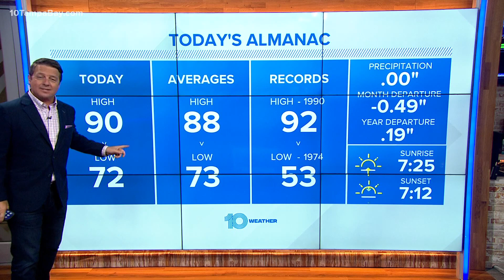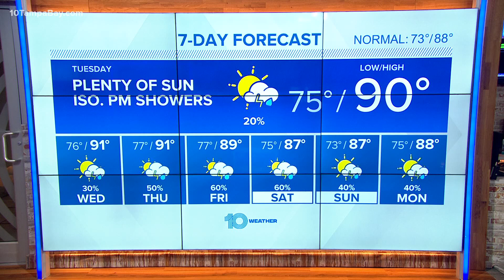10 weather: Humid, mostly sunny with few afternoon showers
With more tropical moisture to our east and a front slowly sinking south into the state, look for 40-60% rain and storm chances by Wednesday, Thursday and Friday. Humidity is on the rise as well.

Tonight: Partly cloudy. Low: 75. Chance of rain: 0%. Wind: E 5 mph.

Tuesday: Mostly sunny with a few afternoon showers possible. High: 89. Chance of rain: 30%. Wind: E 5-10 mph.

Wednesday: Partly cloudy with a few afternoon showers possible. High: 89. Chance of rain: 40%. Wind: E 5-10 mph.

Thursday: Partly cloudy with a few afternoon showers possible. High: 89. Chance of rain: 50%. Wind: E 5-10 mph

Friday: Partly cloudy with scattered afternoon showers. High: 89. Chance of rain: 60%. Wind: SE 5-10 mph

Saturday: Partly sunny with scattered afternoon showers. High: 87. Chance of rain: 60%. Wind: SE 5-10 mph

Sunday: Partly cloudy with scattered afternoon showers. High: 87. Chance of rain: 40%. Wind: S 5-10 mph